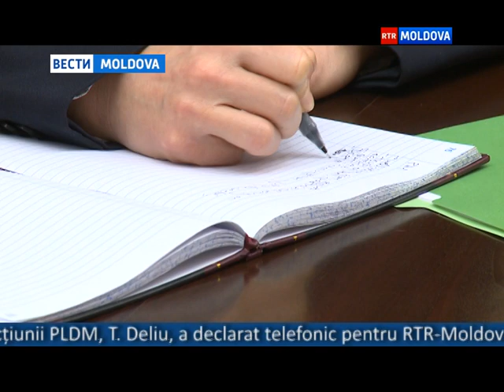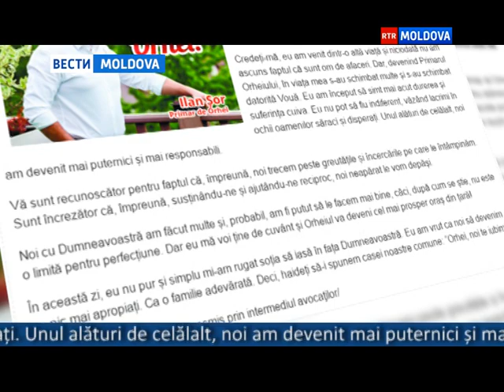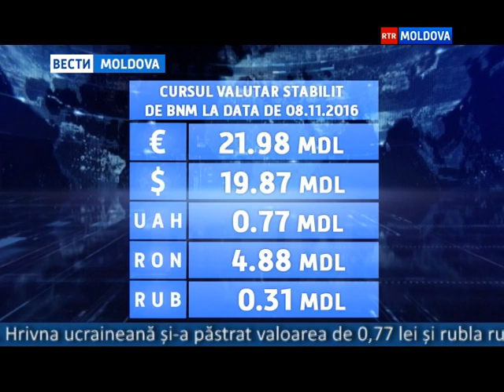08.11.2016 // 13-00 Ro